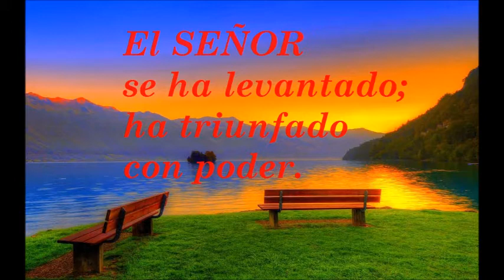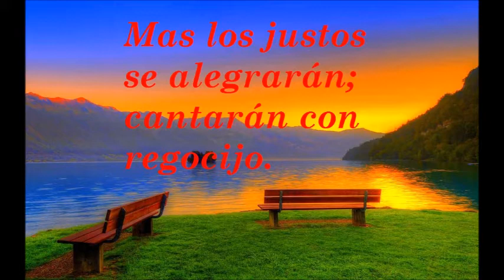Levántate, Señor; con letra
Canción de guerra espiritual "Levántate, SEÑOR" interpretada por Juan Carlos Alvarado, con letra.